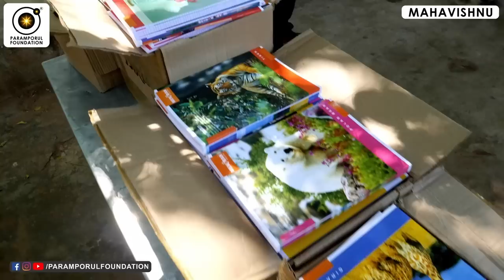சராசரி மனிதன் எப்படி சக்தி பெற்ற சித்தர் ஆகிறான்? Human Becomes Siddhar & Getting Superpowers!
Human Becomes Siddhar & Getting Superpowers! சராசரி மனிதன் எப்படி சக்தி பெற்ற சித்தர் ஆகிறான்?

For daily Annadhanam & Other Charity Activity Contributions:

NAME : PARAMPORUL FOUNDATION
AC NO : 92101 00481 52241
IFSC: UTIB0000210
SAVINGS TRUST AC
AXIS BANK